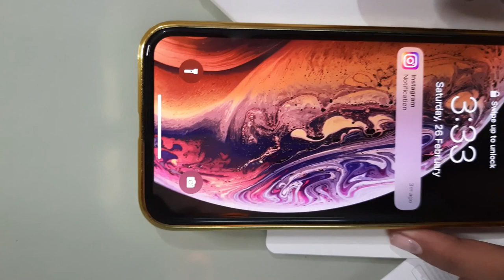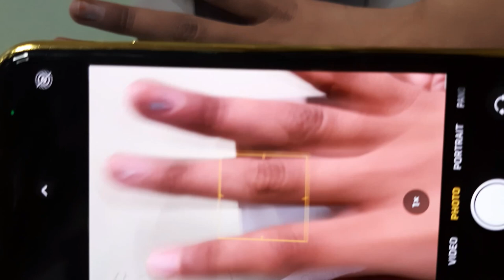Unboxing of iphone XS | Aaluv Ko Mila iphone | Aaluv, Aleena Agrawal Unboxing Video | iPhoneXS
Hello friends,
AnLuv TV presents Saurabh Agrawal's latest Vlog "Unboxing of IPhone xs".

Snack Video :-
Aleena Agrawal